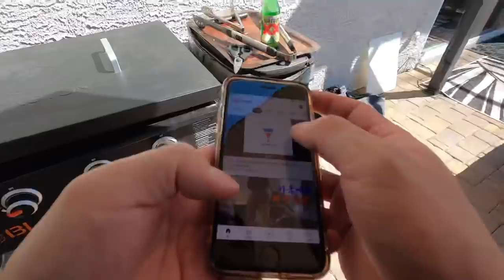미국에서 쉬는 날 우리는 무엇을 할까? 제4 장 칭기즈칸의 후예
구독자 1만명 감사합니다!
더 열심히 편집에 힘써볼게요 아직은 어렵네요
가스텔럼 스파링 영상은 아직 승인이 안나서
곧 물어보고 허락받아서 빠른 시일 내에 올릴게요
감사합니다